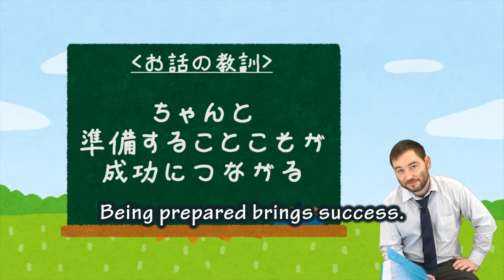「イノシシとキツネ」ネイティブ英語 読みきかせ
「イノシシとキツネ」のネイティブ英語での絵本読み聞かせです！
リスニング力をあげたい方、
キレイな英語を聞き流したい方にもオススメです。